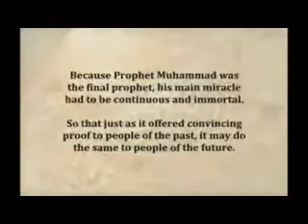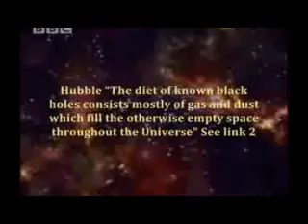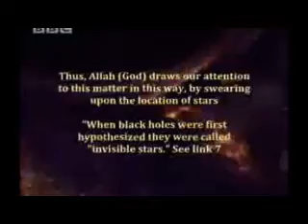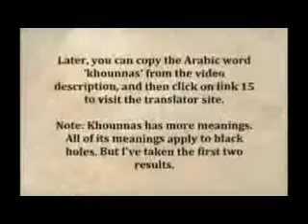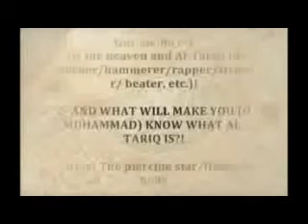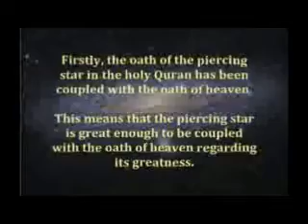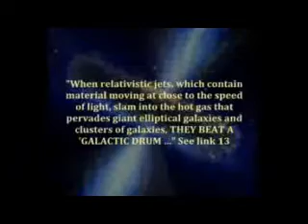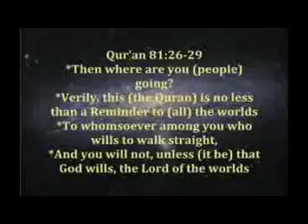Black holes are mentioned in the Koran 1400 years ago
Have you seen some videos of Islamic claiming that black holes are mentioned in the Koran, but for some reason were not convinced you? After watching this video, you will guarantee that you'll have to ask yourself, "How Muhammad (P) know about black holes are massive and very excellent? In fact, the Qur'an describes this phenomenon (black holes) are more accurate, as you will see and recognize! Not twisting the arm , and see what may be said scientists around the black holes, and compare what they have of the verses of the Koran. provided in both Arabic and English translation of the keywords mentioned in the verses in the video. and the translation of words are the snapshots of each resource dictionary. NOTE: The information most interesting is at the half The second of the video, but you better not miss a bit! Now, if you are suspicious about any of the scientific information, you can insert text in the EXACT Google search box, and see the result. mentioning the exact word for "black holes" of their names and job in the Qur'an christianity.com / black_holes.htm Al Tariq, and the star piercing and supermassive black holes piercing-sta ... a place where stars fall I swear by the stars positions, and this is the right MIGHTY If you only knew. .com/scientific_37. HTML PULSAR stars and 15: site translator. every word here khounnas: "Alkhns"